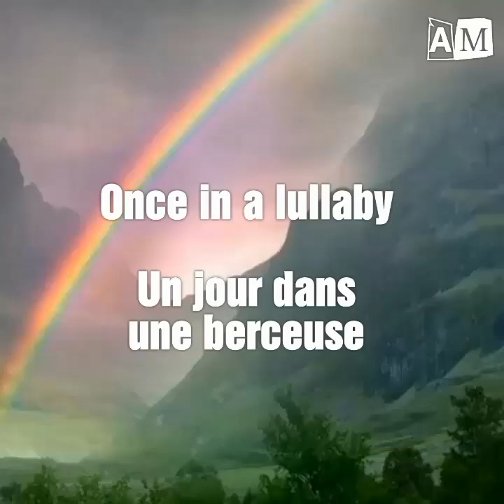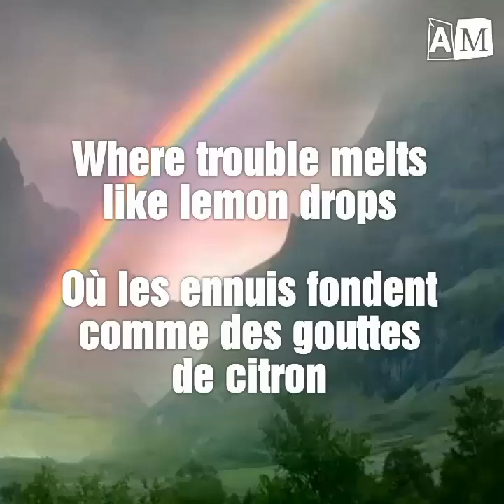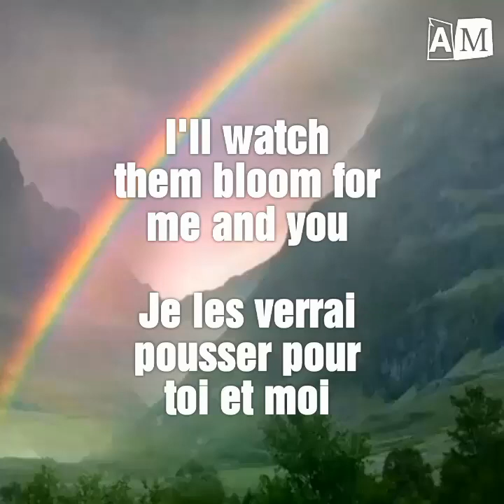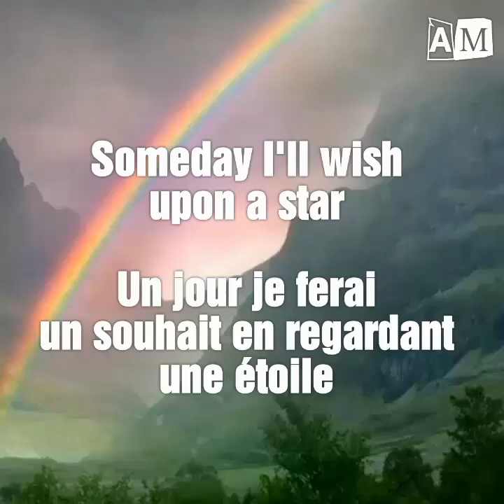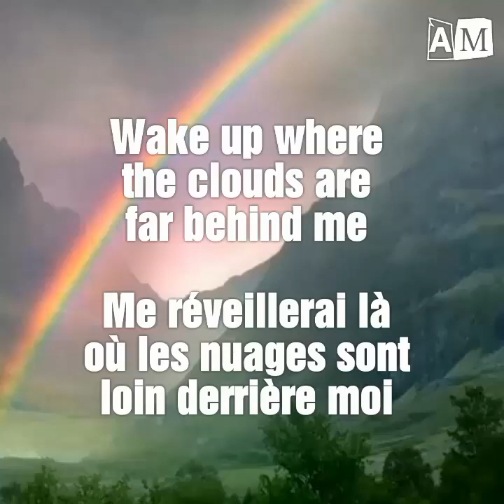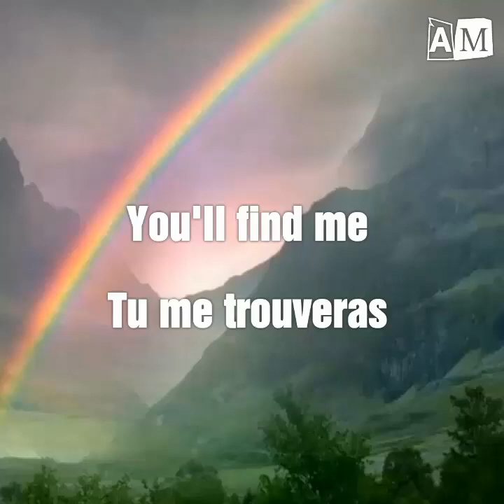Somewhere over the rainbow - IZ Kamakawiwo'ole ( Paroles et traduction)